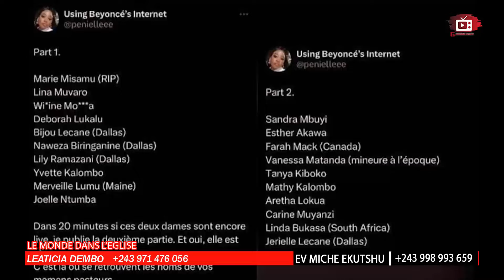💣 : KINDOKI YA PENIEL EBIMI PST MARCELO FARAFARA NA FRANCIS TATU